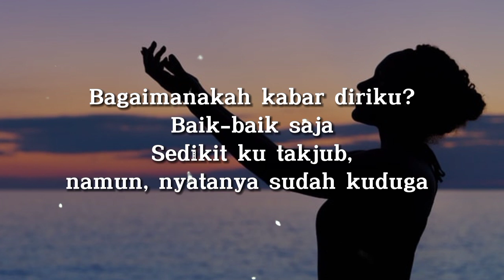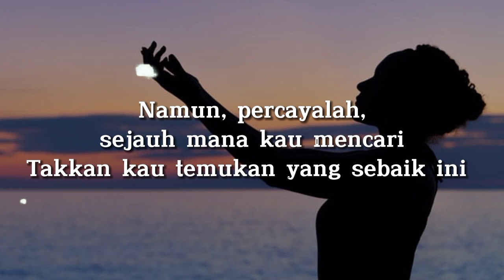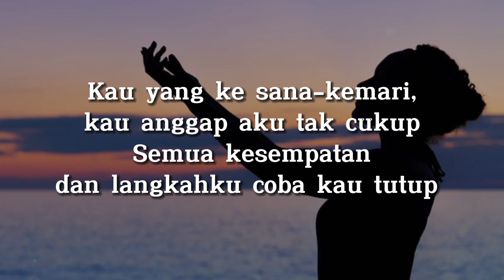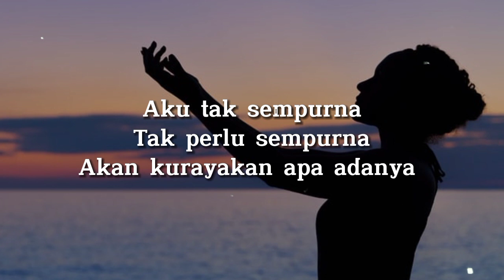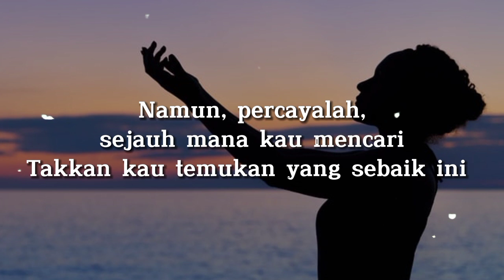TUTUR BATIN - Lirik & Cover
Bagaimanakah kabar diriku? Baik-baik saja
Sedikit ku takjub, namun, nyatanya sudah kuduga
Kau yang ke sana-kemari, kau anggap aku tak cukup
Semua kesempatan dan langkahku coba kau tutup
Tutur batinku tak akan salah
Silakan pergi, ku tak rasa kalah
Namun, percayalah, sejauh mana kau mencari
Takkan kau temukan yang sebaik ini
'Kan kubuat jalanku sendiri
Aku tak sempurna
Tak perlu sempurna
Akan kurayakan apa adanya
Aku tak sempurna
Tak perlu sempurna
Aku tak sempurna
Tak perlu sempurna
Jiwa yang terbaik itu hanya
Aku